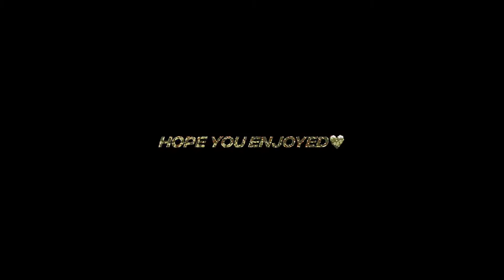Getaway [Naruto Edit/AMV]